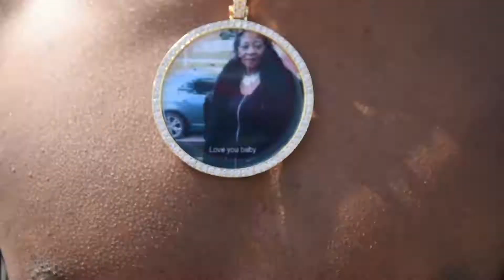UP5BOYZ - ONE TIME (OFFICIAL VIDEO)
UP5BOYZ - ONE TIME (OFFICIAL VIDEO) Shot & Edited By ThrillaHD!